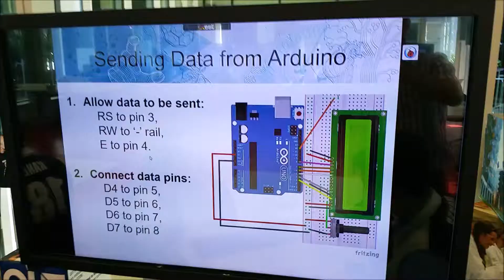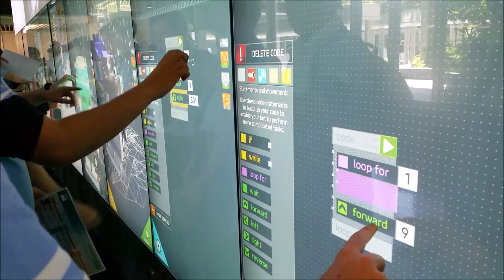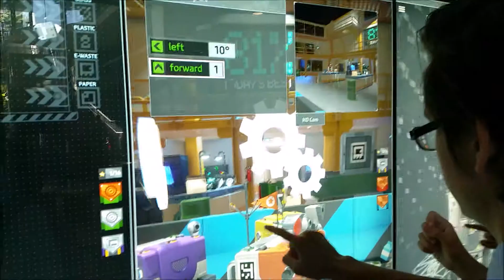Digital Technologies STEM QUT Visit 2018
2018 BRSHS DIGITAL TECHNOLOGIES STEM WORKSHOP AT QUT

Thank you to Mr Sullivan for producing this video and Queensland University of Technology,Brisbane, Australia for hosting this workshop!

Song by: Timbuk3 - 'The Future's So Bright'